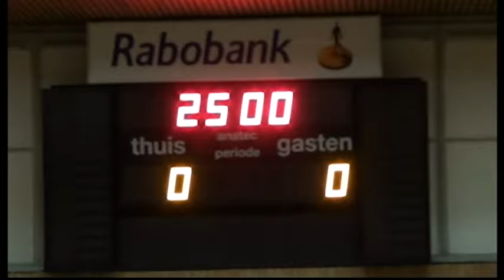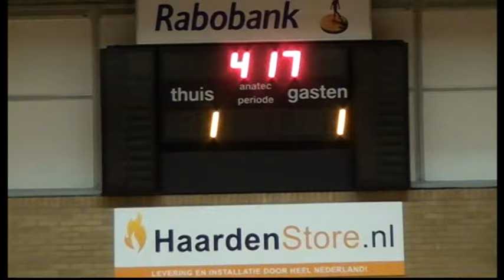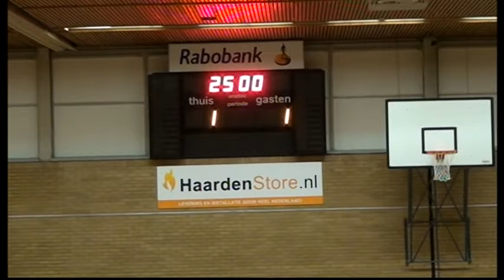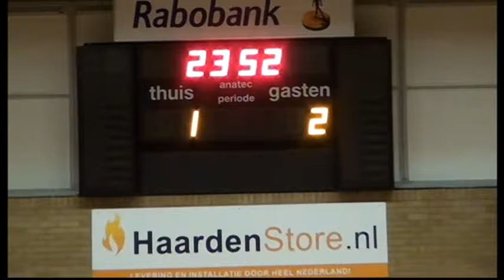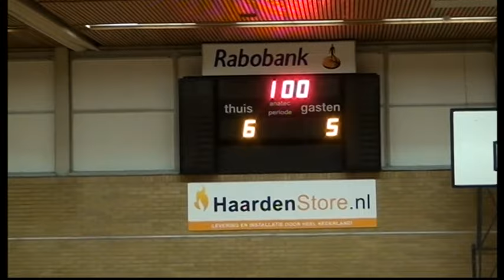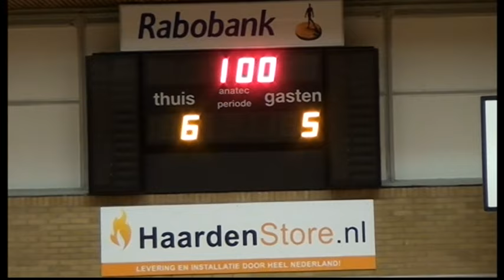Excelsior'31 4 - TFC Three Musketeers 5 ( zaalvoetbal Eerste Klasse )